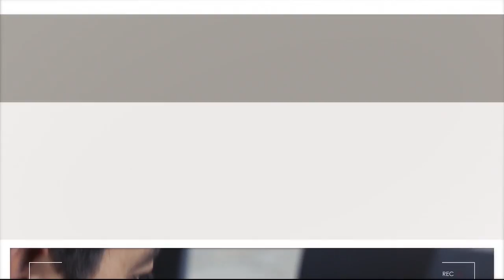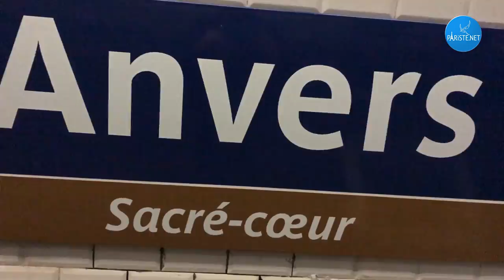Montmartre Tepesi 1. Bölüm - Klasik Montmartre Turu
Paris'in gezilip görülecek en güzel yerlerinden biri olan Montmartre Tepesi'ne ilk defa gidecek olanlar için keyifli bir gezi güzergahını birlikte geziyoruz. Ressamlar Tepesi olarak da anılan Montmartre Tepesi'ne nasıl gidilir, orada neler yapılır, görülmesi gereken yerler en kolay biçimde nasıl gezilir hepsi bu videoda tüm detaylarıyla mevcut.

Ahmet ÖRE,
PARiSTE.NET

Videoda geçen yerlerle ilgili detaylı bilgi için bkz:
Cafe Montmartre:

Teşekkürler